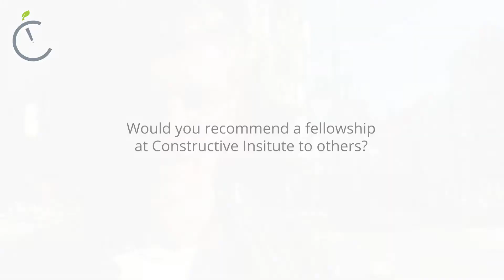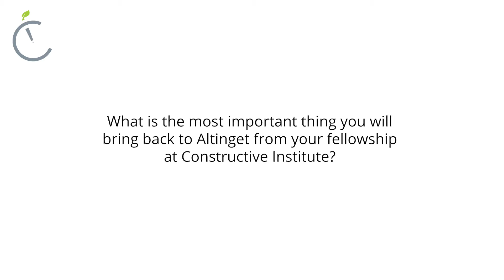Fellows 2019-2020: Kasper Kaasgaard on his experiences with the constructive fellowship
Fellow and Journalist at Altinget Kasper Kaasgaard on his experiences with the constructive fellowship